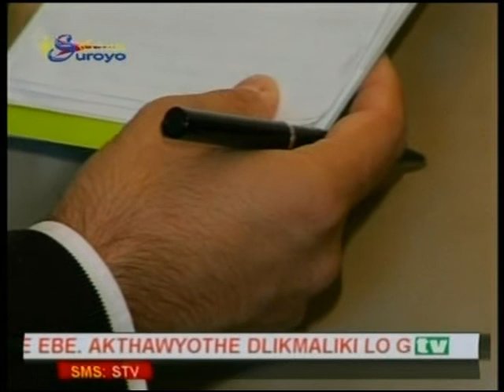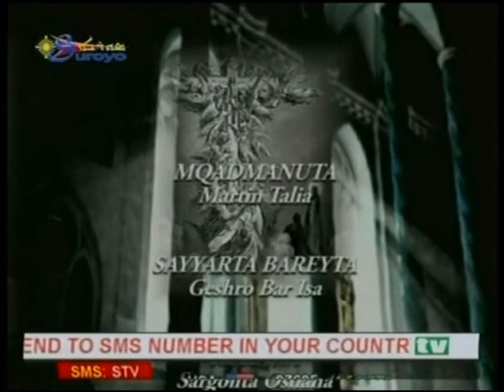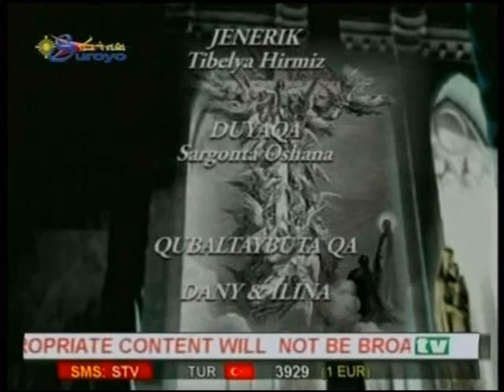HAYMANOTA. HAYMANOTA BEL MAARWA O MADENKHA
QASHESHA PAUL RABBAN